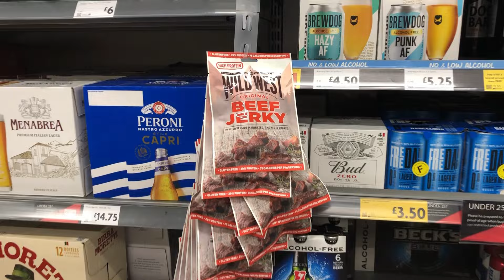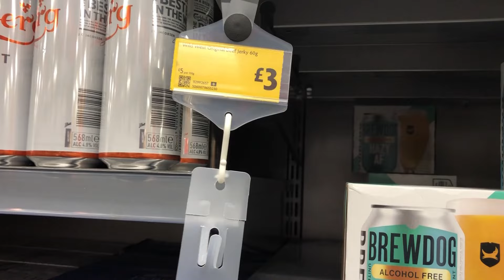¿Qué es el Beef Jerky? solo apto para personas poco exigentes con la gastronomía y hambrientas.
Probamos esta comida tan de supervivencia
Si quieres probar el beef Jerky sigue este enlace

Una manera de llevar comida de alto valor nutritivo sin añadir peso a tu equipo, duradera, sin necesidad de preparación, ni pesa, ni ocupa espacio.

Mochila Beta Backpack  K&F Concept